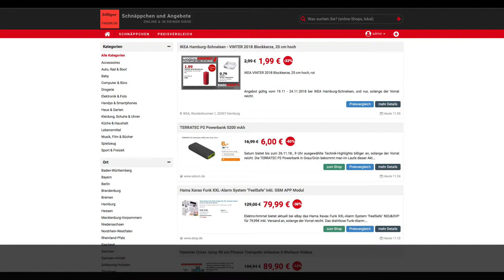Schnäppchen/Billiger des Tages 22.11.18 - TERRATEC P2 Powerbank 5200 mAh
Heute ist Schnäppchen/Billiger des Tages - TERRATEC P2 Powerbank 5200 mAh.